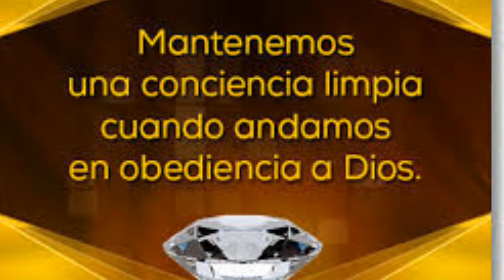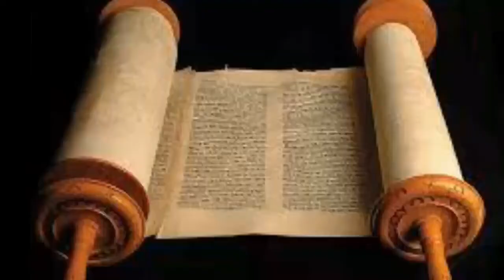LECCION 11 “LAS DEUDAS UNA DECISION DIARIA” ESCUELA SABATICA 1er TRIMESTRE, LUNES 2018-02-12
LECCION 11 “LAS DEUDAS UNA DECISION DIARIA” ESCUELA SABATICA 1er TRIMESTRE, LUNES 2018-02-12 POR MARLON GARCIA

Las deudas una decisión diaria. Lección 11 para el 17 de marzo de 2018
Lección 11 - Las deudas una decisión diaria.
Lecciónes de Escuela Sabática, enero-marzo 2018
Mayordomía: las motivaciones del corazón

Pr. Bullón - Lección 11 - Las deudas: una decisión diaria
Pastor Alejandro Bullon presenta los Comentarios de la Escuela Sabática del primer trimestre de 2018. Tema de esta semana: Lección 11 - Las deudas: una decisión diaria.
El asunto de esta semana es el día a día de una gran cantidad de personas: las deudas. Las deudas no afectan solo la vida financiera sino también las relaciones humanas, en familia, con los amigos, con la persona que prestó el dinero, y también en la vida espiritual, porque no hay modo de estar bien con Dios si se debe dinero y no se paga.

-x37RkrtU24, M7760mLEzzE, ScS3yBwZ9Ss, frdBIJmKU0M, XxpYFW2bAxY, ZTbmId_mGTo